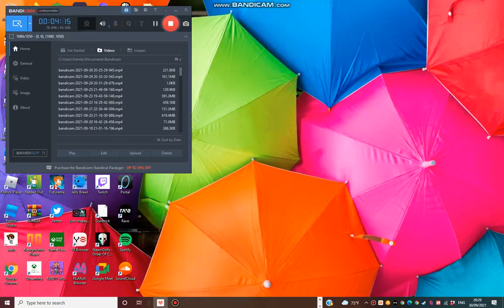TheFatRat - Windfall (Project Arrhythmia)